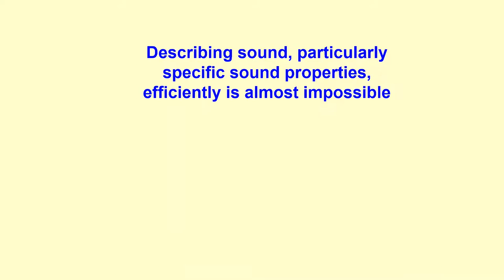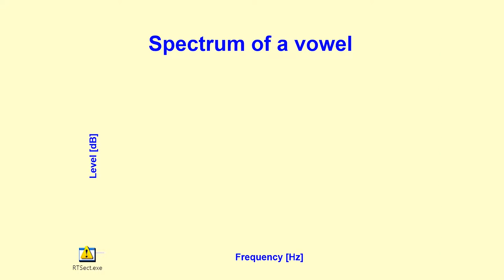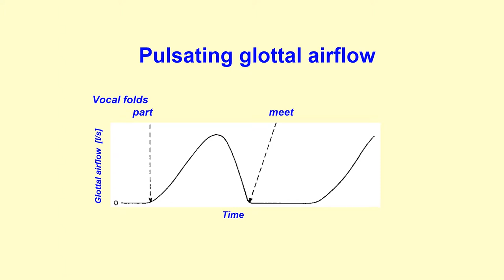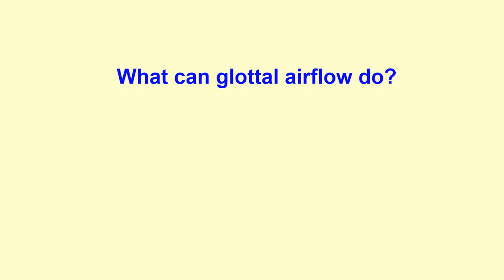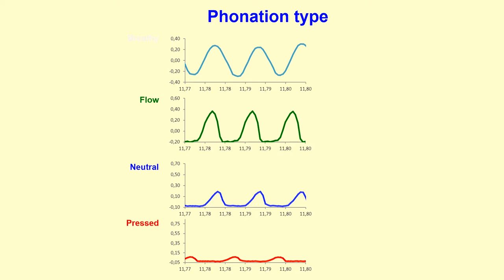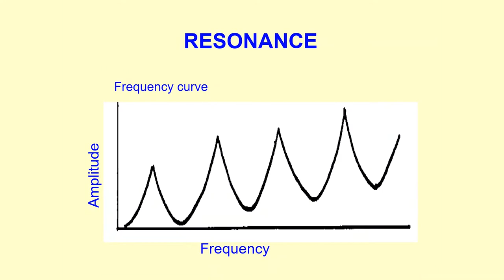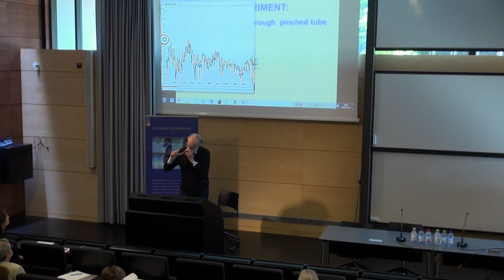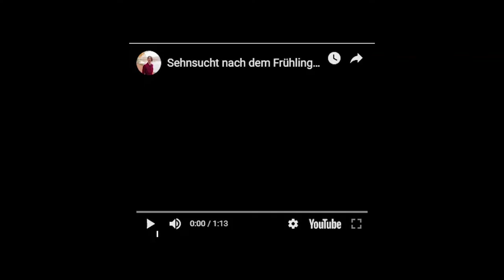Johan Sundberg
Look at your voice!